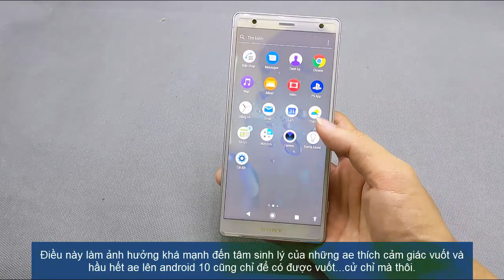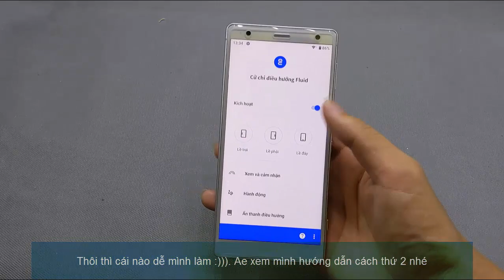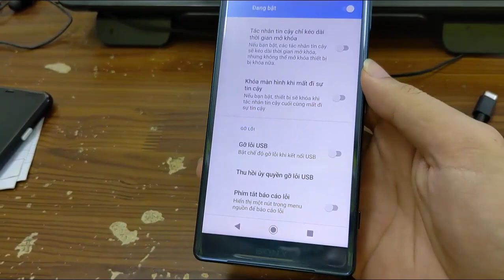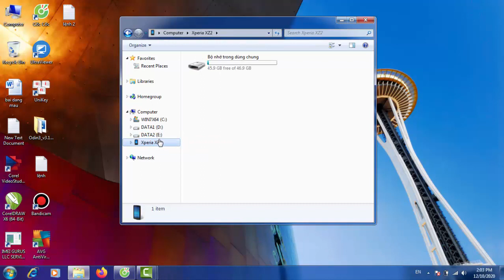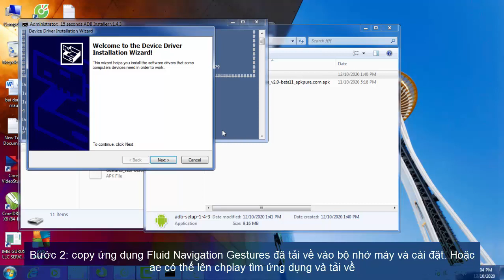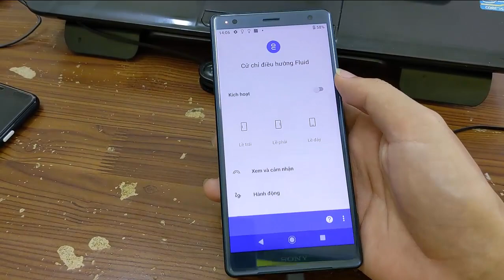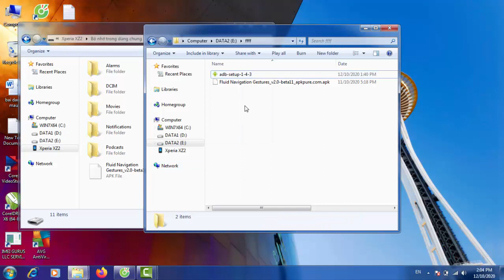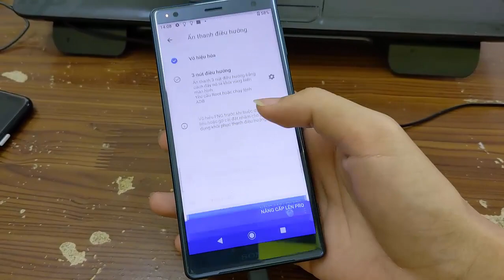Navigation gestures android 10 for Sony Xperia XZ2, XZ3/ Thay cử chỉ vuốt cho 3 phím điều hướng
Con rơi con rớt SonyXperiaXZ2, XperiaXZ3 được lên android 10 nhưng chỉ vậy thôi chứ không có được cử chỉ điều hướng vuốt như những con máy khác, dù nó là tính năng mặc định của android 10. Nhà sản xuất không cho thì ta tự tìm cách vậy. Ae xem video để biết PlusPhone làm cách nào ẩn 3 phím điều hướng và đưa cử chỉ vuốt vào nhé.

Hiện tại PlusPhone đang cung cấp sỉ & lẻ cường lực, PPF, Skin mặt trước, mặt sau, camera của hầu hết các loại điện thoại, máy tính bảng, máy đọc sách, đồng hồ smartwatch, đồng hồ điện tử hay đồng hồ cơ. Ae nào cần thì ủng hộ mình tại Shopee

- lệnh adb áp dụng:
  1. adb devices
  2. Windows: adb shell pm grant com.fb.fluid android.permission.WRITE_SECURE_SETTINGS
Mac: ./adb shell pm grant com.fb.fluid android.permission.WRITE_SECURE_SETTINGS

PlusPhone còn là kênh công nghệ chia sẻ miễn phí các giải pháp phần mềm về điện thoại cho các thiết bị Samsung, Sony, Htc, Lg, Xiaomi, Nokia, Iphone.